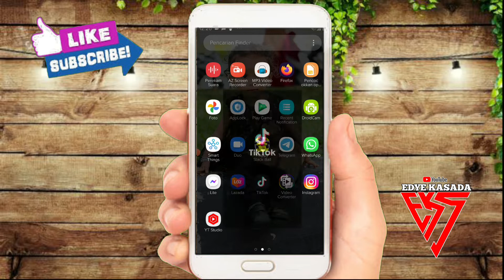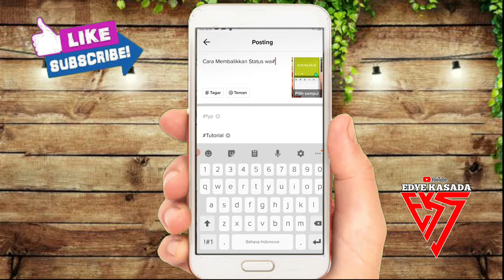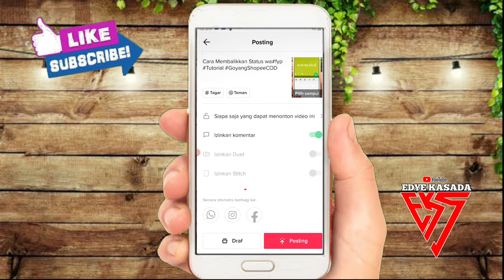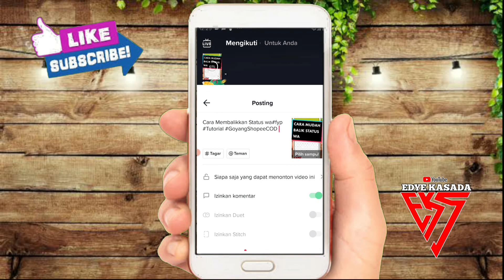Cara Buat Sampul Tik Tok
sampul tiktok berguna untuk orang memahami isi dari konten kita..

semoga bermanfaat..